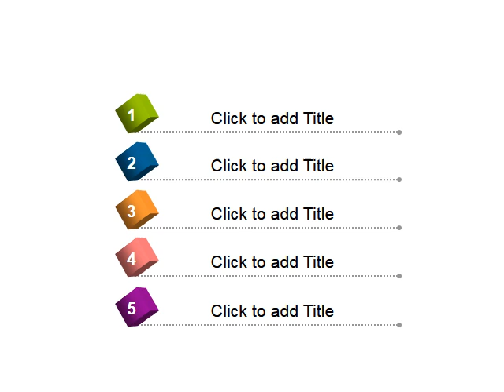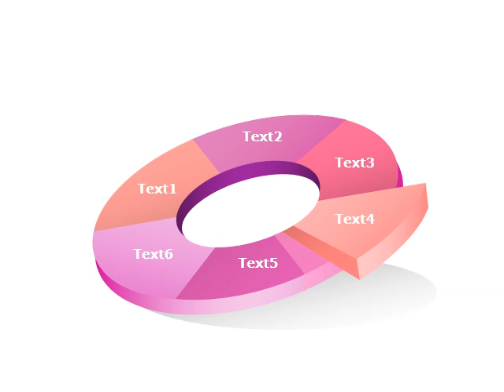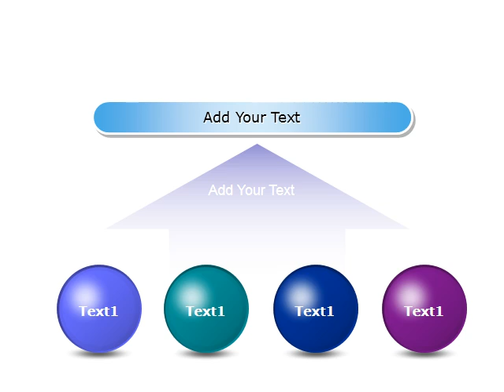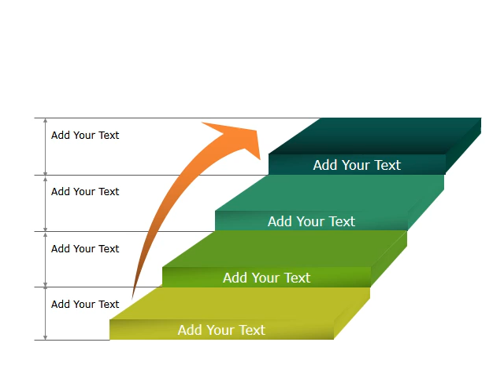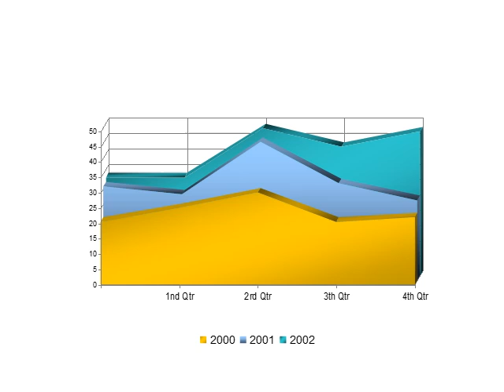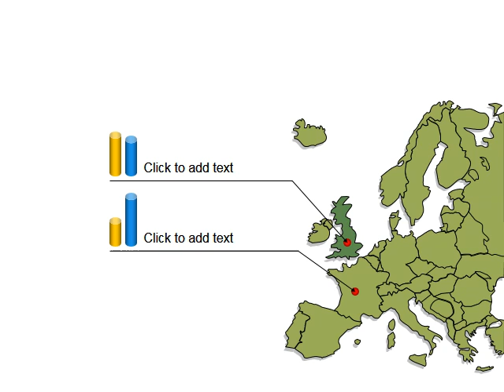PPT layout icon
1/Click Short links --- 2/Wait 5 seconds --- 3/(Top right corner )SKIP THIS AD--Open file website --- 4/You can see Download File (select free download) ---  5/Click create free Download link --- 6/Close the AD page --- 7/click to download (success)